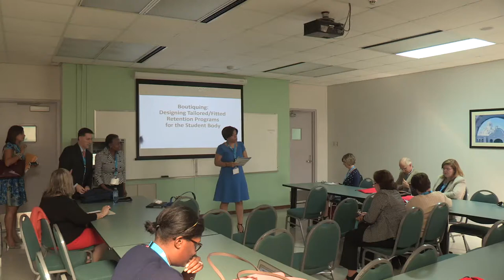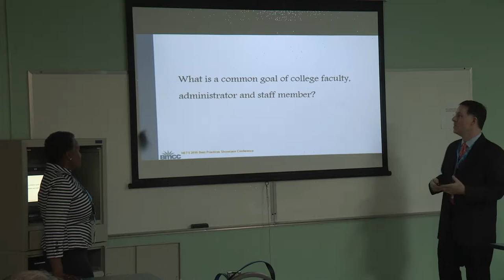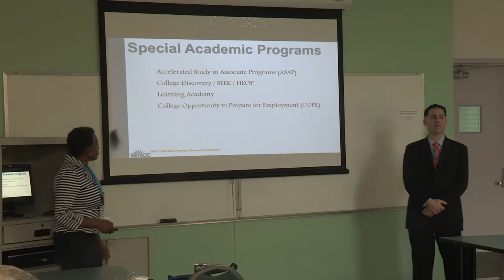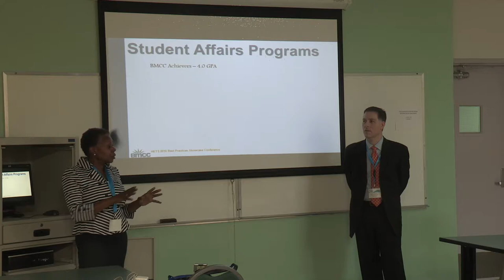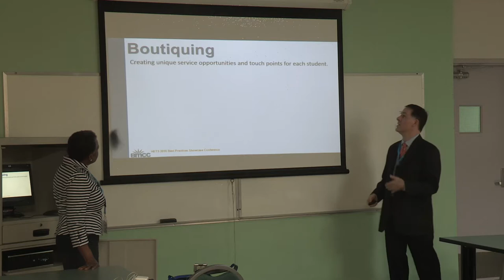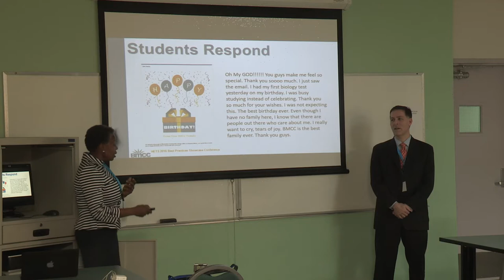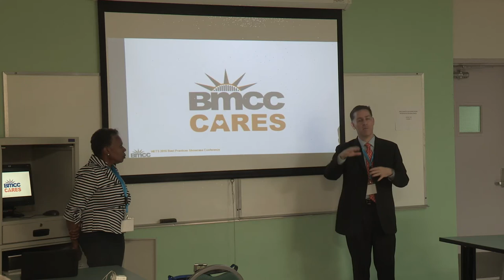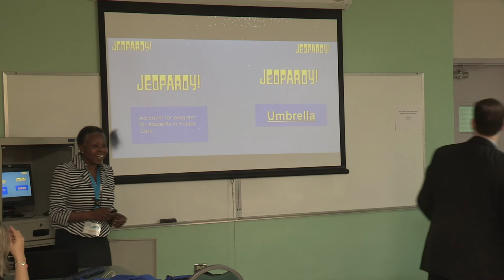Boutiquing- Designing Tailored-Fitted Retention Programs fro the Student Body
Track: Access
By: Dr. Marva Craig, and Dr. Michael Hutmaker
Borough of Manhattan Community College, CUNY